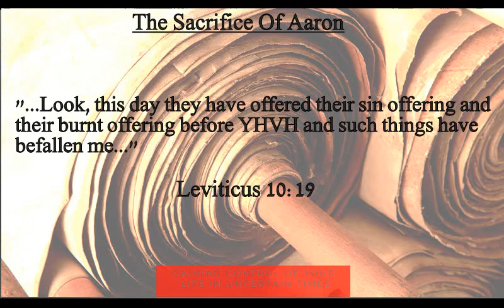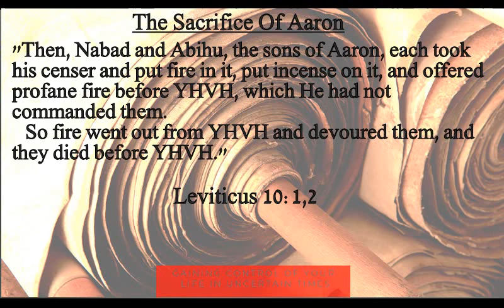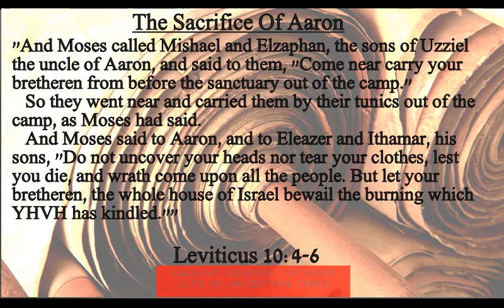The Sacrifice of Aaron, Leviticus 10